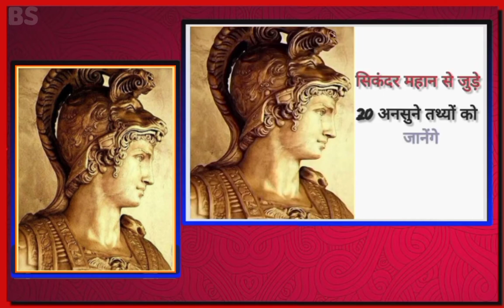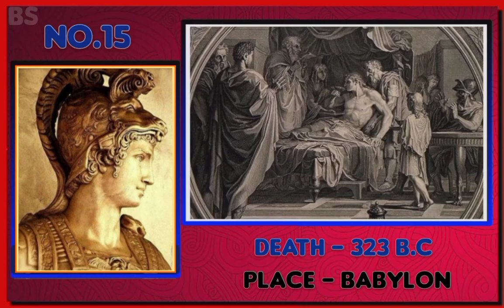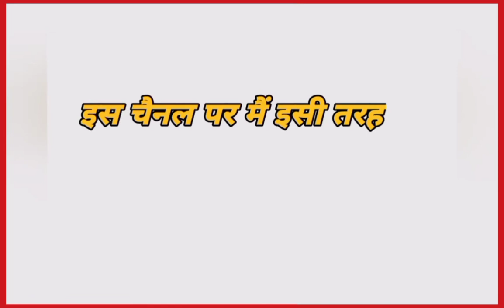सिकंदर से जुड़े ऐसे 20 तथ्य जो आपको जानने चाहिए //20 Facts Related To Alexander the Great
20 Facts Related To Alexander the Great Make Him Great
सिकंदर महान से जुड़े ऐसे 20 तथ्य जो उसे महान बनाते हैं
Biography of Alexander the Great
 सिकंदर का जन्म मुस्लिम परिवार में आज से लगभग 2380 वर्ष पहले 356 ईसा पूर्व यूनान के मकदूनिया शहर में  हुआ था
सिकंदर को इतिहास में Alexander III , Alexander the great, Alexander mecodenia, मानवता का रखवाला, आदि कई नामो से दर्शाया गया है